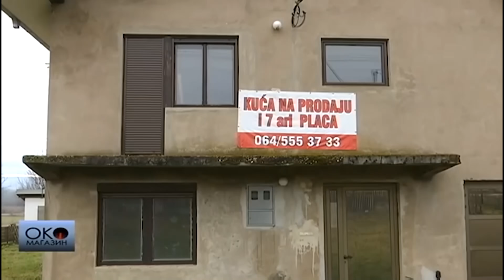Da li Milo Djukanovic ima u svojim redovima izdajnika Srpskog naroda ljude u Beogradu? - 11.09.2021.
Gosti: Vladan Glišić - Advokat i narodni poslanik
Blažo Marković - Predsednik Sindikata policije i policijskih starešina
Branko Jakovljević - Viši saradnik za finansijske poslove

Voditelji: Antonela Jelić i Božidar Gutić Guta